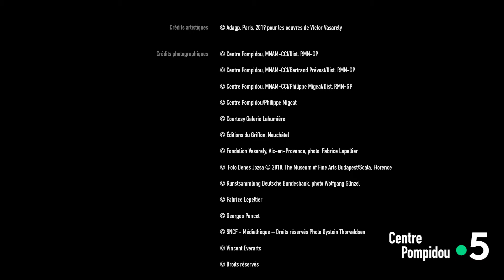TEASER VASARELY SPOT TV 12SEC 20190225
Exposition Victor Vasarely au Centre Pompidou (6 février 2019 - 6 mai 2019). Un partenariat France tv.